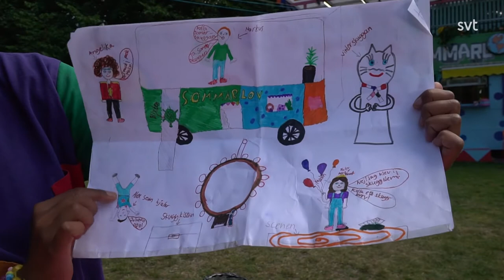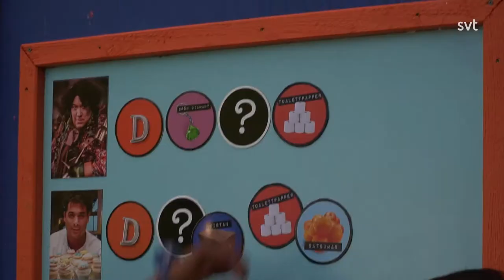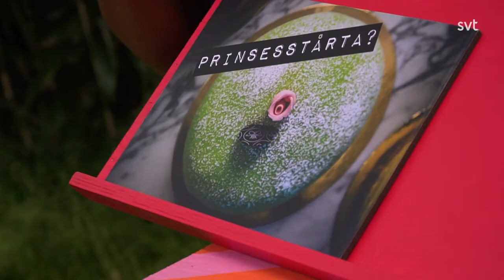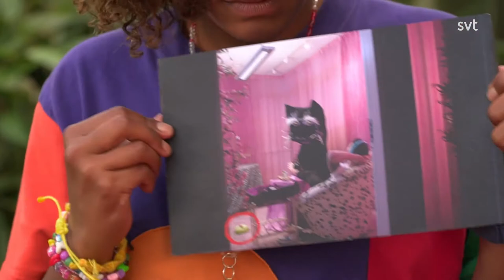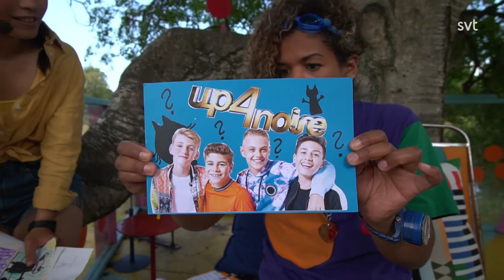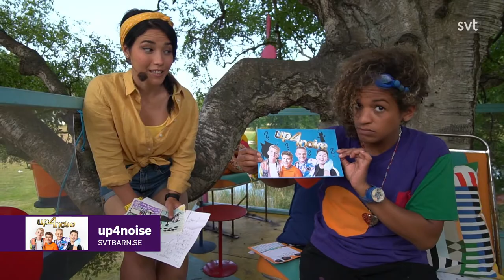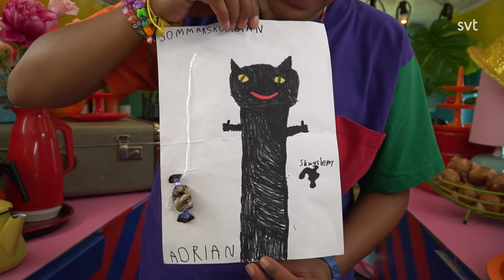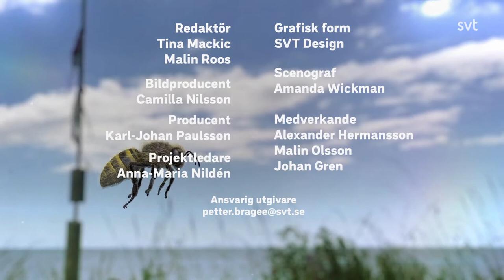Sommarlov 2020 - Del 21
Programledare: Angelika Prick och Ida On.

Nyfikenheten är stor när den spännande jakten på Sommarskuggan fortsätter i Sommarlov.